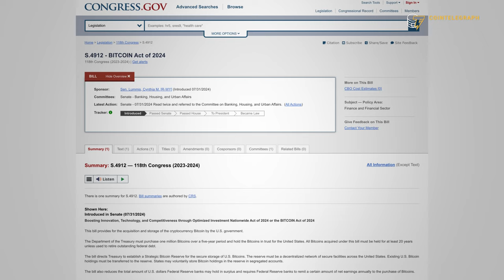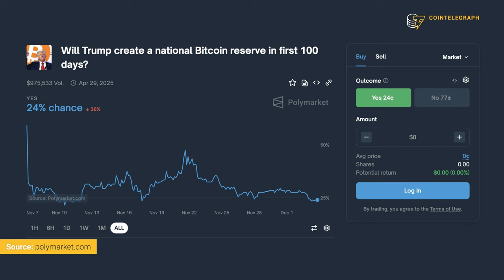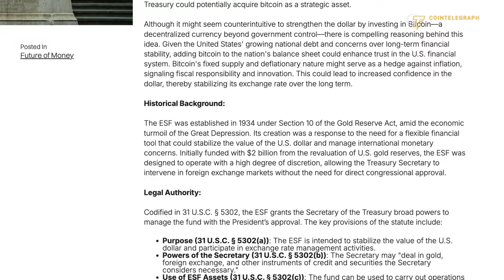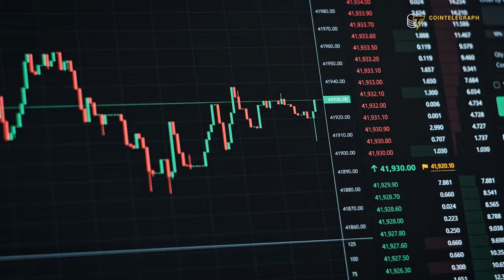Bitcoin in U.S. Reserves: Could It Drive Prices to $500K?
In this video, we explore the bold idea of the United States establishing a Strategic Bitcoin Reserve under Donald Trump’s potential second term. With over 200,000 Bitcoin already in government possession, could this plan revolutionize the U.S. economy and send Bitcoin’s price soaring to $500,000—or even $1 million? We dive into the details of Senator Cynthia Lummis's Bitcoin Act, state-level Bitcoin adoption, and what this could mean for the future of global finance.

0:00 Intro
0:37 What Could a Bitcoin Strategic Reserve Look Like?
2:43 How Likely Is It to Be Implemented in the US?
3:31 What Could Be the Impact on Prices?
4:07 What Are the Potential Downsides?
4:43 Outro